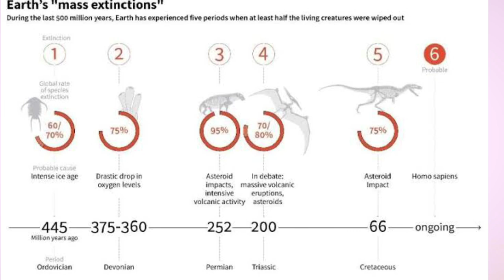Mass Extinction | Tamil | Nizhal Yugam